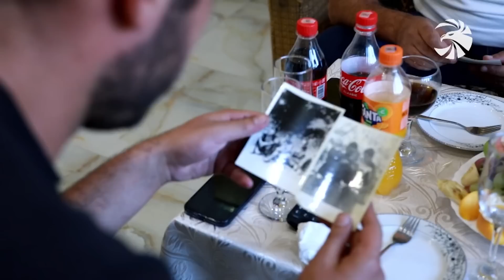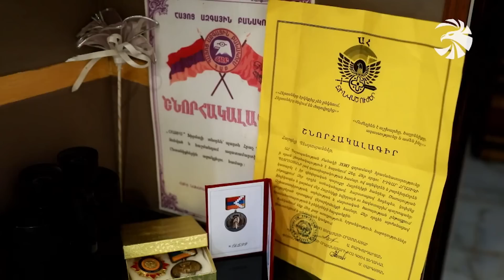Եթե թուրքը դիրքից անցներ՝ մտնելու էր բոլորիս տուն․ Պետրոսյաններն առաջնագծում կռվել են աննահանջ